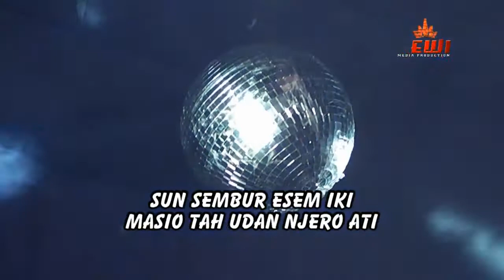LUNGSET - DEVIKA MAHARANI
angel live music